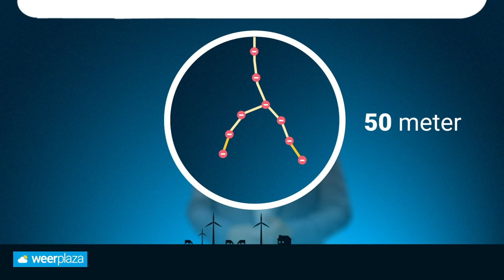Hoe ontstaan onweer en bliksem? | Weerplaza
Meteoroloog Raymond vertelt uitgebreid over het meest fascinerende weersverschijnsel: bliksem. Hij vertelt wat er nodig is voor het ontstaan van bliksem in een wolk, ladingsverschillen en hoe een blikseminslag werkt. Wil je er meer over weten? Check dan dit artikel

0:00 Welke ingrediënten zijn nodig?
0:34 Hoe ontstaat onweer in een wolk?
2:16 Welke soorten ontladingen bestaan er?
2:52 Hoe ontstaat een blikseminslag?
5:03 Wat is een hete bliksem?
5:45 Het gevaar van positieve ontladingen